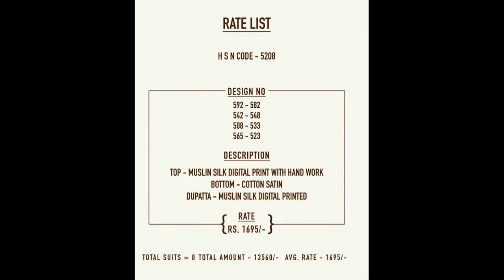Sahiba Naaz Salwar Kameez